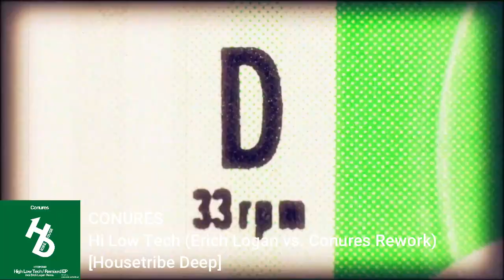CONURES -Best Of Housetribe Deep 1st Anniversary Special Mix- 🎧 2022/12/25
- tracklist -
01.CONURES & Kouki Izumi - Detroit River [イントロダクションオブ和製ハウス]
02.CONURES - Hi Low Tech (Erich Logan vs. Conures Rework) [Housetribe Deep]
03.CONURES - Hi Low Tech (Original Mix) [Housetribe Deep]
04.DJ Shu-ma & CONURES -  It's Time To Get Down (Yasuo Sato Remix) [Housetribe Deep]
05.CONURES - Neptunes Blue (CONURES Reworks) [Housetribe Deep]
06.CONURES - Sunrise [イントロダクションオブ和製ハウス]
07.KaNa － Infinity （CONURES Update Remix）[Housetribe Deep]
08.2bnsn - Snow Flurry [イントロダクションオブ和製ハウス]
09.Kanata.t - Stuck in my Hand(CONURES Deep Remix) [Housetribe Deep]
10.Siguiente Technologia - Nonsense (CONURES Remix) [Housetribe Deep]
11.DJ Yoko - Nightfall [Housetribe Deep]
12.Salt Tank - Angels Landing (Jose Padilla & Sunchild) [Cafe Del Mar]

Analog Journey Broadcast Mix show  every 2nd and 4th sunday
CET : 13:00 - 15:00
JST : 21:00 - 23:00